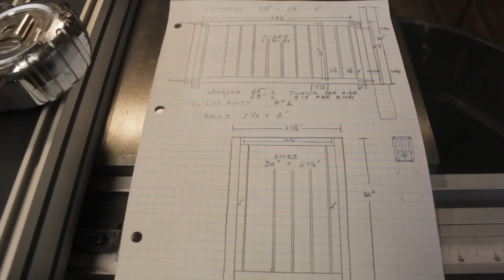Crib Build - Gonna Be A Grandfather!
I'm going to be a grandfather!  So, I built a crib with my son, Kyle.  He is going to be a great father!  I will be back to woodturning next week, but this was a fun project for my son and I.  I do not profess to be an advanced woodworker.  But, my ultimate goal is to be an awesome grandfather.  And, if my grandson happens to see this later in time when he can understand, I just want him to know that he was special to me even before he was born.  We will do fun things together you and I.  Love,  Bear